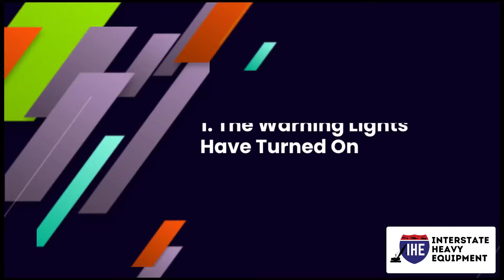Warning Sign That Your Heavy Equipment Is Overworked - Part 1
Interstate heavy equipment specializes in selling all brands of used and new construction and aerial equipment from the commercial lawn, forestry, and agricultural equipment. We deal in major brands available in the US and Canada and provide free delivery across the nation.